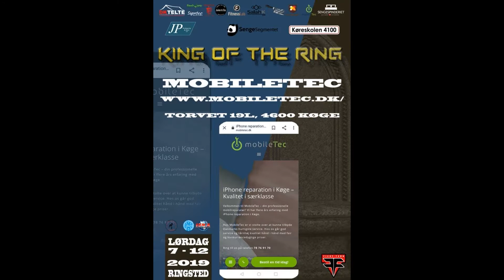Giv et like til Sponsorerne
Giv et like til Sponsorerne der har været med til at muliggøre Kings of the Ring den 7 december i Ahornhallerne.